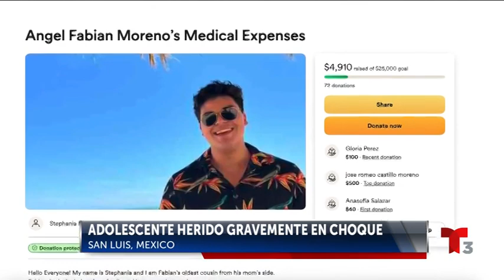Joven de 16 años en condición crítica tras un grave accidente automovilístico